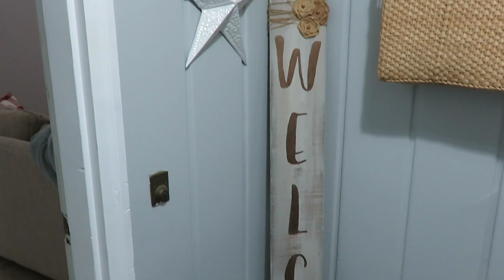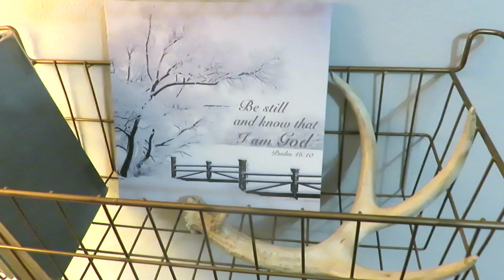CHRISTMAS HOME DECOR TOUR 2018 | RUSTIC, FARMHOUSE AND TRADITIONAL DECOR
Hi everyone! It is that time again to share my Christmas home decor tour! This year I am decorating in a rustic/traditional style. I am using reds and golds and greenery. Many of my items are thrifted, which is super budget friendly. So grab a warm drink and enjoy this tour.

Red & White Checkered Pillows:

Burlap for tree skirts: